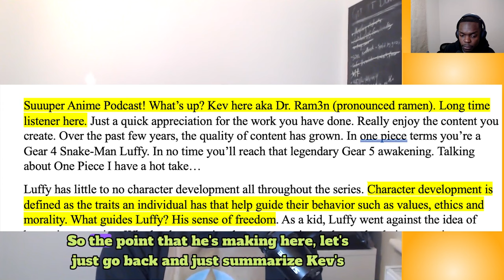HEATED Debate! Luffy Has NO Character Development! (Fans Hotake)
In this clip, Ed and Solo discuss a fan's hot take on the character development of Luffy from One Piece. They analyze the points made in the fan's written essay submission and share their own perspectives on Luffy's growth throughout the series. The conversation delves into the definition of character development and explores the difference between character growth and character development.

What do you think! Does Luffy not have any character development?

Suuuper Anime Social Media Links